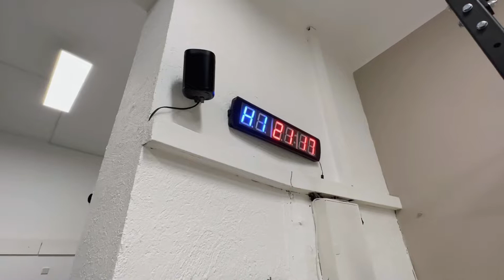Wir bauen eine Lifting Plattform für unser Gym!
Endlich sind alle Teile für den Boden angekommen / verfügbar und wir können unsere Liftingplattform bauen. Der Boden ist aus Fliesen und über uns sind direkt Nachbarn. Daher gilt es den Boden zu schützen und die Vibrationen so gut es geht zu verringern!